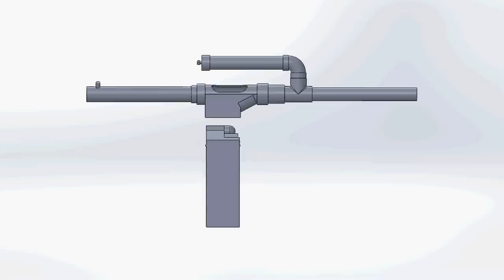air cannon load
air cannon load sequence